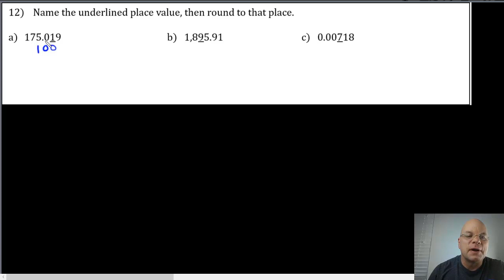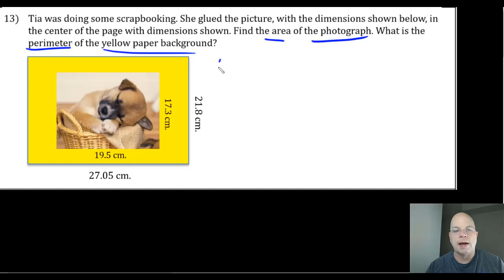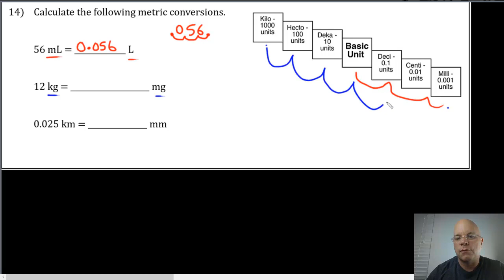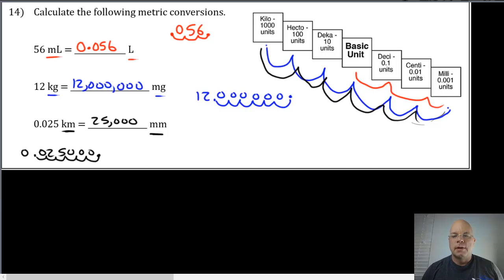Review for Test 1 Decimal and Integer Operations page four